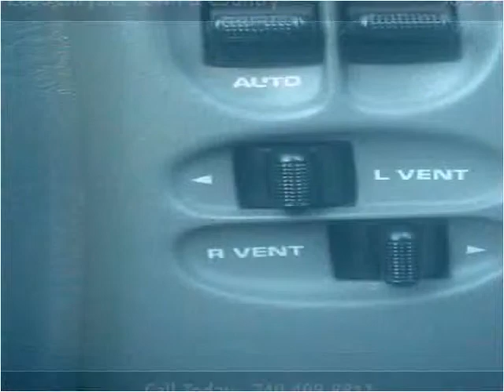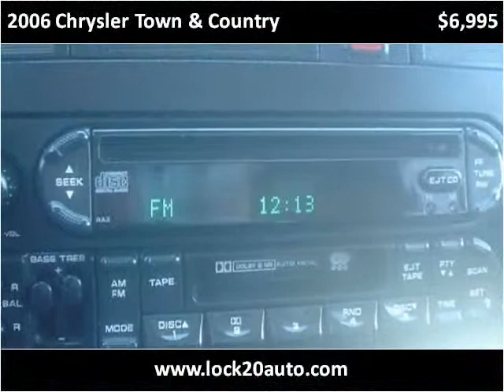2006 Chrysler Town & Country Used Cars Newcomerstown OH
This 2006 Chrysler Town & Country is available from Lock 20 Auto.